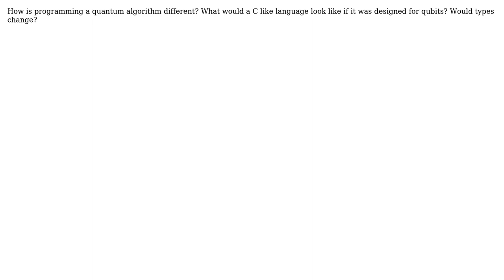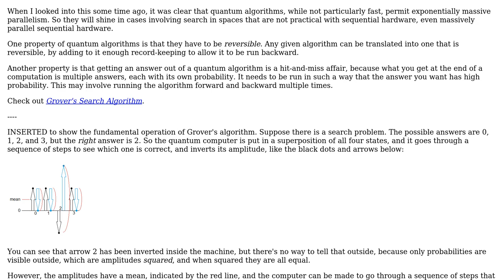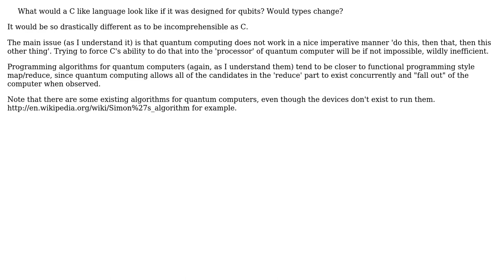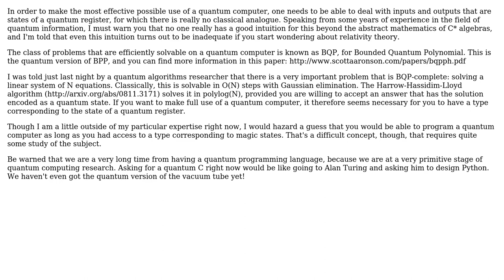Software Engineering: How will quantum computing change programming? (3 Solutions!!)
Software Engineering: How will quantum computing change programming?

With thanks & praise to God, and with thanks to the many people who have made this project possible! | Content (except music & images) licensed under CC BY-SA | Music | Images & others | With thanks to user Telastyn user Mike Dunlavey user Matt S user MaiaVictor user Kernel and the Stack Exchange Network Trademarks are property of their respective owners. You are responsible for your own actions.